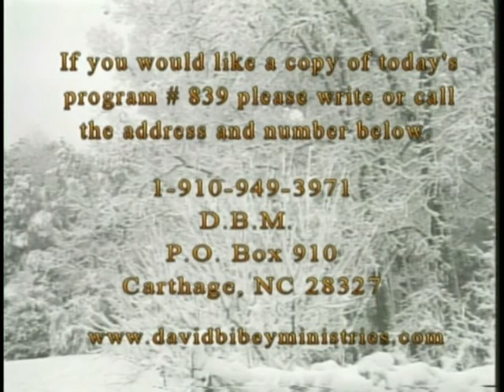David Bibey Ministries #839 part c.avi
David Bibey Preaching-Denial Of Christ.